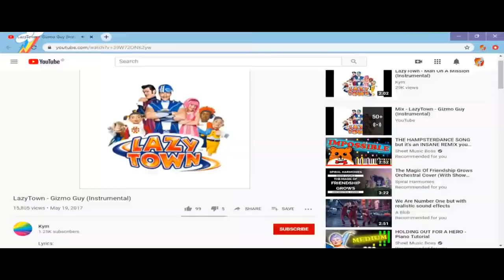THE EPICNESS OF FRIENDSHIP IS RANDOMLY MUSICAL 4